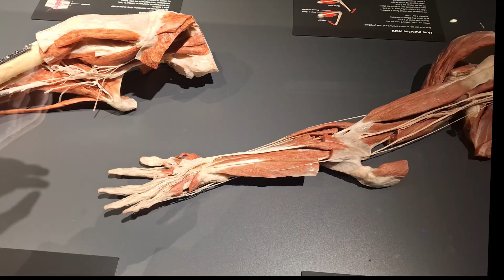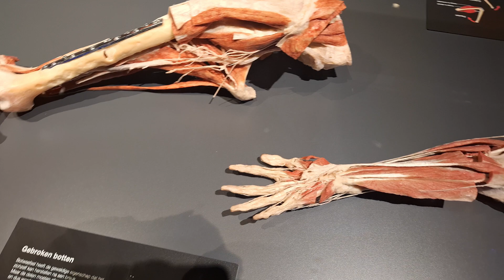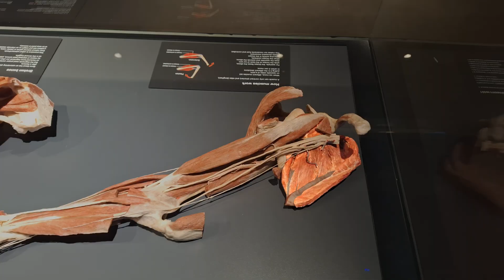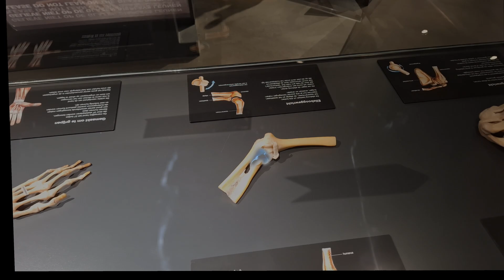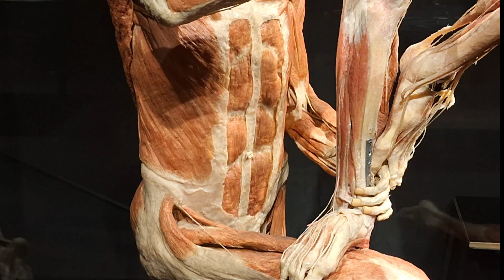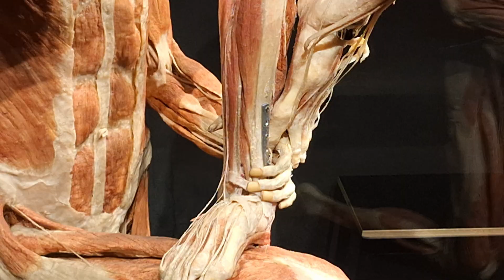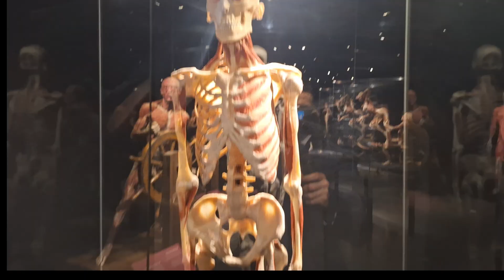The Science and Anatomy behind the real bodies of the BODY WORLDS (Musculoskeletal)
On December 7th, 2024, in my quest to record places of medical significance during my work trip to the Netherlands, I visited the Body Worlds Amsterdam exhibition.
In this cut for medical students, we will review various high-yield topics of Musculoskeletal Anatomy with the aid of the plastinated specimens.

Chapters:
00:00:00 - Level 5: Skeletomuscular
00:00:04 - Lower Limb Anatomy
00:00:09 - Knee Anatomy ligaments, meniscus and unhappy triad
00:02:10 - Osteoarthritis
00:04:18 - Pelvis, pelvic bones and ligaments and their clinical relevance
00:05:29 - Upper Limb Anatomy
00:07:24 - Osteosynthesis and joint replacement
00:11:23 - The human skeleton and bones
00:13:11 - Why do we have tendons and ligaments?
00:14:14 - Major muscles of the human body
00:15:07 - The parotid gland and the facial nerve
00:15:31 - Level 4: Cardiorespiratory

A musculoskeletal anatomy lecture on the lower limb often begins with the knee joint because it allows clear visualization of the femur with its two condyles resting on the tibia, the fibula laterally, and the interosseous membrane between tibia and fibula. When the patella and its ligaments are preserved in their original position, it becomes possible to identify the meniscus, the lateral collateral ligament, and even make the classic correlation with anterior cruciate ligament injuries seen in sports in which the knee is struck from the side and forced into valgus, producing the well-known ligamentous triad.

Menisci are not merely “pads” to smoothen contact; they help stabilize the joint and distribute load by increasing the contact area between the femoral condyles and the tibial plateau. Without this distribution, body weight would concentrate on small points, accelerating wear. This is what osteoarthritis of the knee illustrates: patella reflected, femoral condyles abraded, bone looking unnaturally smooth from long-term friction. The same process can occur in other joints of the skeletal system, in which cartilage degeneration allows bone-on-bone contact and progressive deformity.

Pelvic and vertebral specimens in an anatomy lecture also show how the iliac bones, ischium, sacrum, lumbar and thoracic vertebrae articulate, and why the pubic symphysis and pelvic ligaments matter. These ligaments can rupture in open-book fractures, and the pelvic measurements taken between bony landmarks are relevant for childbirth.

Upper limb displays complement the picture with muscular system anatomy: forearm flexors, intrinsic hand muscles responsible for abduction, adduction, opposition, and the course of the brachial plexus as roots become trunks, divisions, and cords anterior to subscapularis. Joint variety is evident — ball-and-socket at the shoulder, hinge-plus-pivot at the elbow, distal-to-proximal patterns in the hand — exactly the sort of material one would expect in an anatomy class or anatomy review focused on the human body.

Finally, orthopedic surgery specimens show fixation plates and screws (osteosynthesis) used to realign and stabilize fractures, and joint replacement for worn hips, using the femoral canal to anchor a prosthetic ball-and-socket. Together, these elements form a coherent musculoskeletal lecture: skeletal system anatomy, muscular system anatomy, joint stabilization by ligaments and tendons, and the clinical problems — fractures, osteoarthritis, ligament tears — that arise when these structures fail.